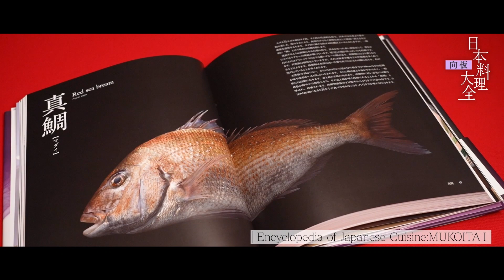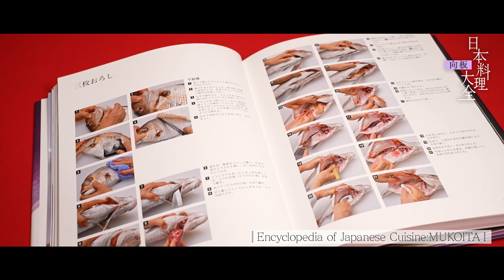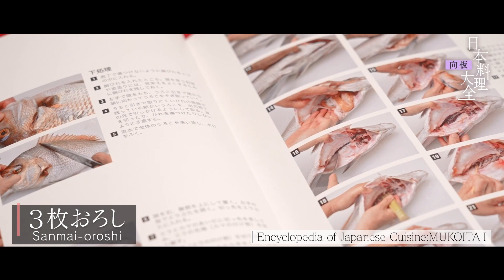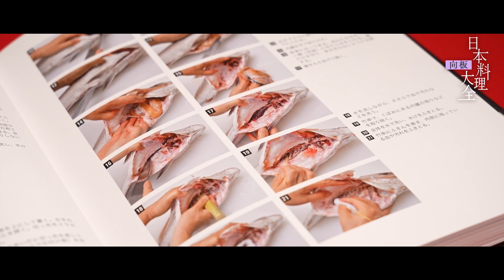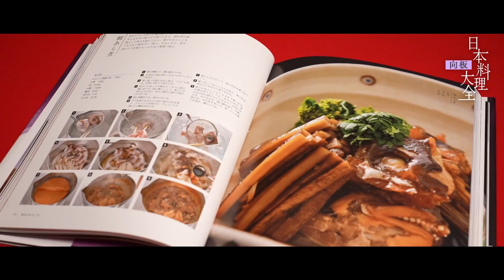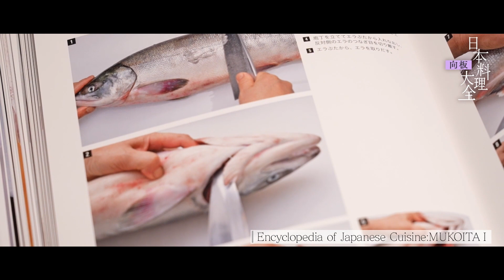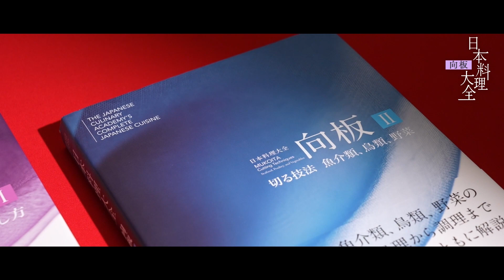Encyclopedia of Japanese Cuisine: MUKOITA I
Encyclopedia of Japanese Cuisine: MUKOITA
The Sacred Red Sea Bream and an Overview of Cutting Techniques

Ingredients nurtured by the blessings of each season are eaten in their raw form.
In Japanese cuisine, the art of cutting has long been pursued and elevated to unparalleled levels of refinement.

This edition of the Encyclopedia of Japanese Cuisine delves deep not only into these revered techniques but into their historical background and cultural significance as well.

Two videos of MUKOITA will be available for streaming. The first will focus on the standard cutting techniques and cooking methods for red sea bream.

Witness the beauty of the cuisine that speaks to our senses.

↓Encyclopedia of Japanese Cuisine: MUKOITA I & MUKOITA II can be purchased here↓